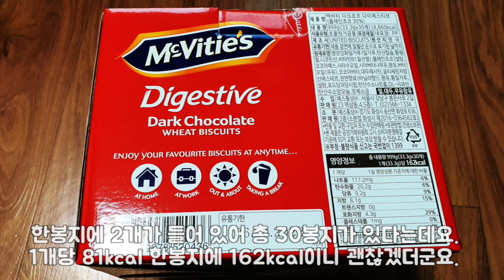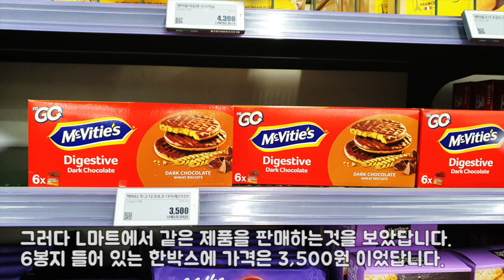코스트코 맥비티 다이제스티브 초코 통밀과자 33.3G 11,990원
코스트코에서 보게된 맥비티 다이제스티브 이걸 사다 주면 또 다 먹는거 아닐까 하는 생각도 들지만.
33.3G X30개에 11,990원이면 가격도 좋으니..하나 사다 놓아 보기로 했답니다.
한봉지에 2개가 들어 있어 총 30봉지가 있다는데요. 1개당 81kcal 한봉지에 162kcal이니 괜찮겠더군요. 그래도 라면으로 생각하면 꽤 높은 칼로리더군요. 원산지가 영국이더군요.

그러다 L마트에서 같은 제품을 판매하는것을 보았답니다.
6봉지 들어 있는 한박스에 가격은 3,500원 이었답니다.

11,990원에 30봉지 1봉지당 가격이 인터넷에 판매하는 가격은 650원 제가 코스트코에서 구입한 가격에 1봉지당 가격은 399.6666 그러니 반올림해서 400원 이더군요.

다이제 전에 사다 먹은것과 맛이 크게 차이가 없는거 같다고 생각이 들었다고 합니다.
그런데 좋은점은.. 가격은 더 좋다는것이지요.

이렇게 한박스 먹으니 다시 생각이 안난다고.. 생각날때 이야기하면 다시 사달라고 하더군요
아마도 당분간 통밀과자 다이제는 구입안해도 될거 같습니다.